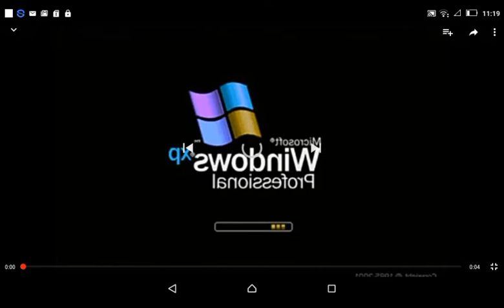Windows XP Mystery Effect (Youtube Version)